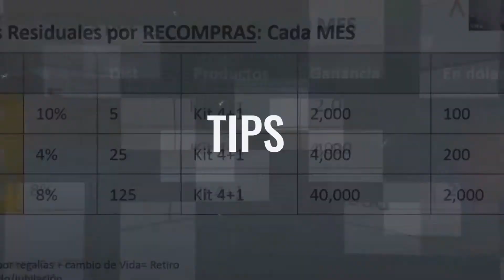ACTIVA TUS INGRESOS - LILEY RUÍZ